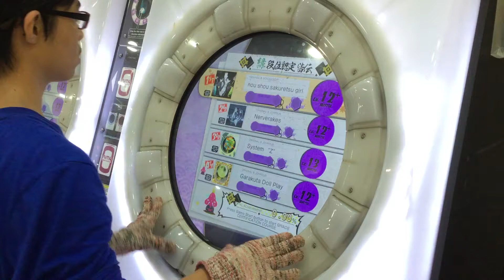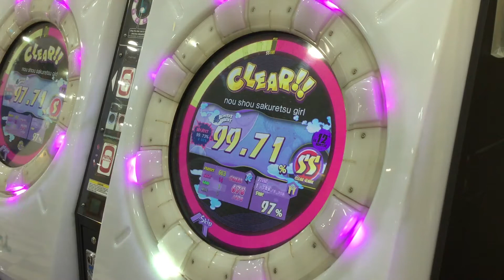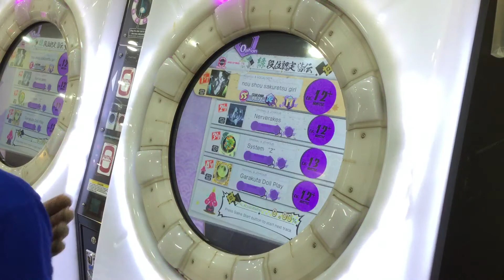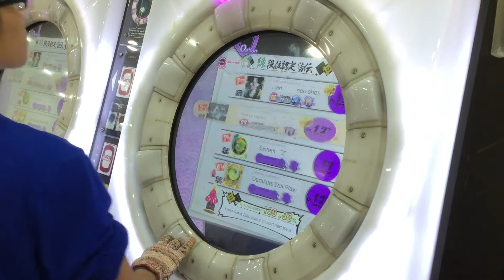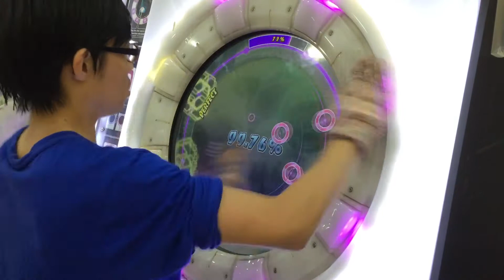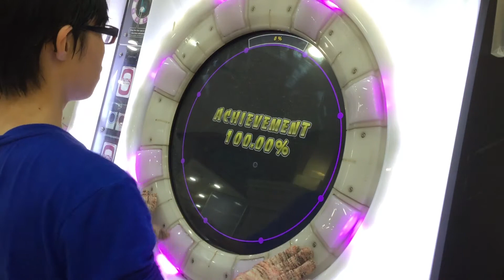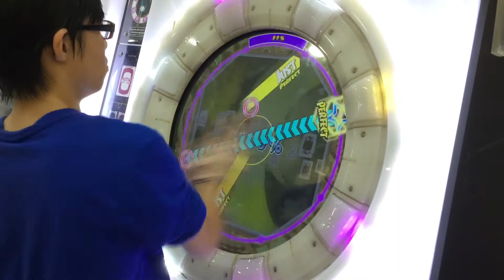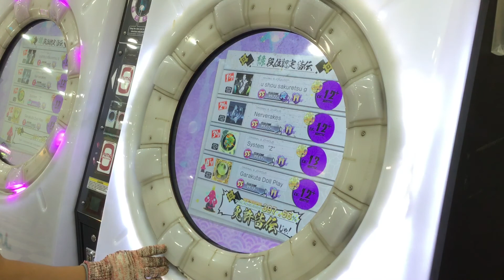[Maimai] 綠皆傳【金合格】！！